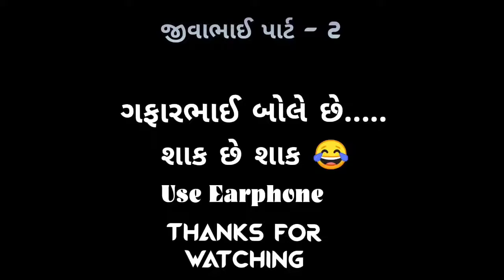call recording part : 2 comedy earphones compulsory Adult🔞🔞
Please Guys Subscribe our channel નમસ્કાર મિત્રો કૃપા કરીને ખાસ નોંધ લેશો કે આ કોલ રેકોર્ડીંગ પહેલે થી જ આ ફોન કરનાર યુઝર્સ બેદરકારી થી બહાર પડેલુ હતુ અને સોશિયલ મીડિયા પર વાયરલ થઈ રહેલ હતુ  આ કોલ રેકોર્ડિંગ સાથે અમારે કે અમારી ચેનલ ને કોઈ સંબંધ નથી અમારું કામ તમારું મનોરંજન પૂરું પાડવાનું છે અને અમે આ કોલ રેકોર્ડિંગને મનોરંજન પૂરું પાડવા અપલોડ કર્યું છે.  કોઈની લાગણી દુભાવવાનો અમારો કોઈ ઉપદેશ નથી

Note : Yeh Channel Only Manoranjak Mate Chhe
નોટ : આ ચેનલ ફકત મનોરંક માટે છે
Note: This channel is for fun only